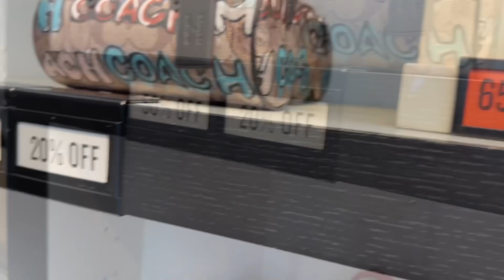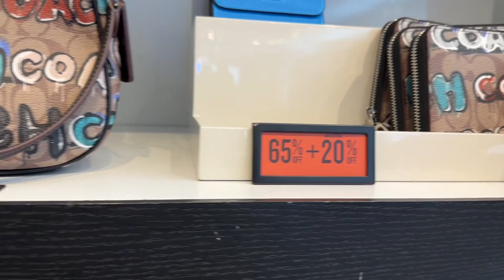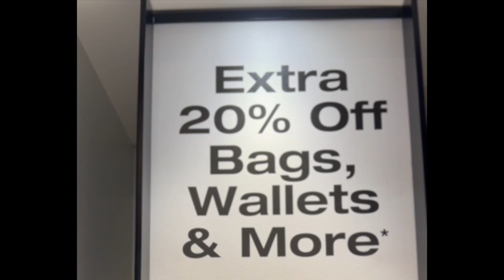Shop With Me At Coach Outlet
Coach retail and Coach outlet just released two amazing collections that we have to check out! The Coach mirrored collection and novelty runway pieces from retail is our first stop. Followed by the newest styles from Coach Mint & Serf collaboration that just dropped at the outlets!

There’s so much eye candy to look at Sis‼️ let’s go check out Coach new arrivals.